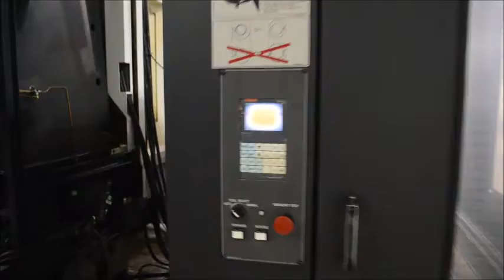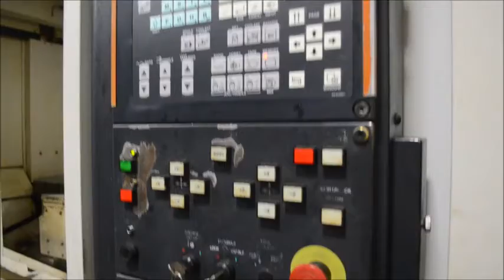Mazak FH6800 2005 Final